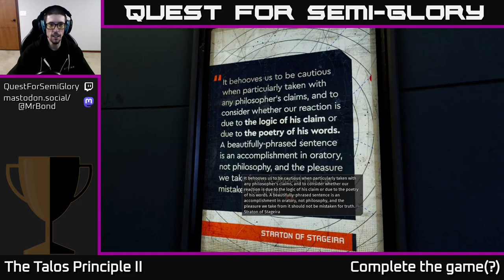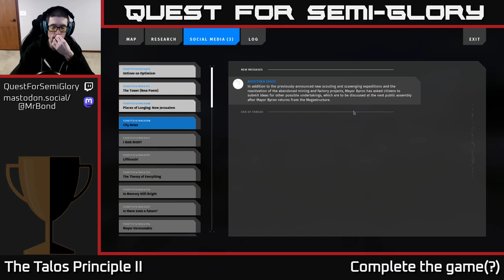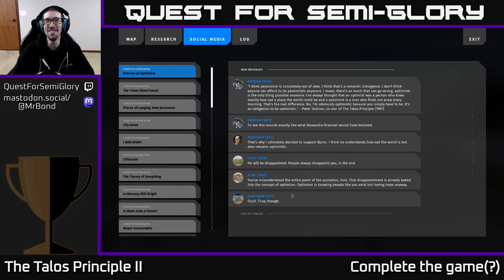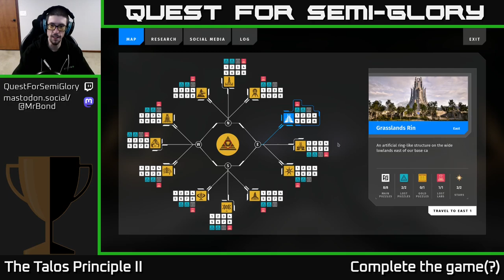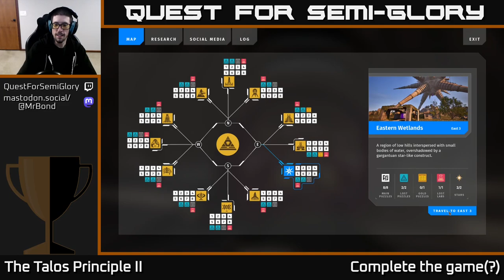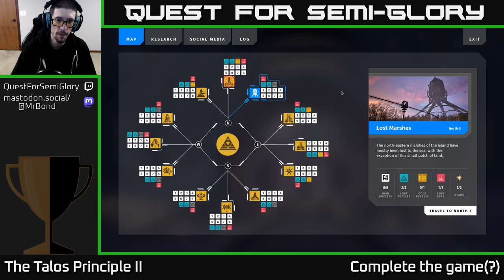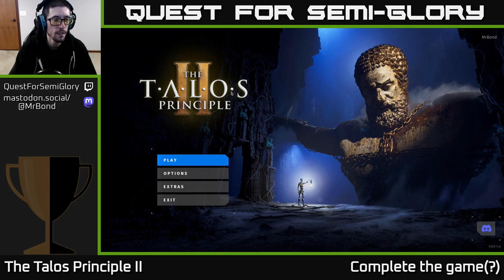Quest for Semi-Glory - The Talos Principle II - Session 15